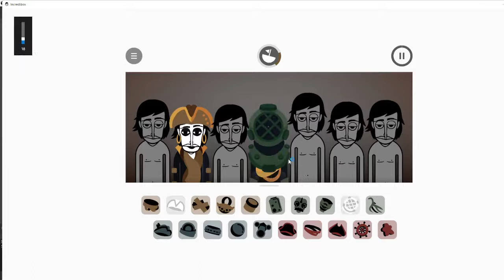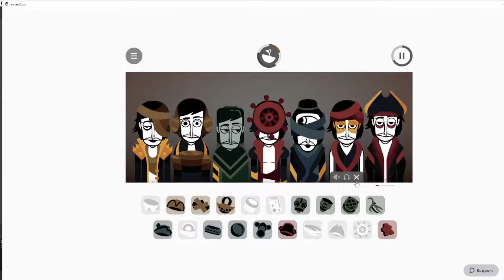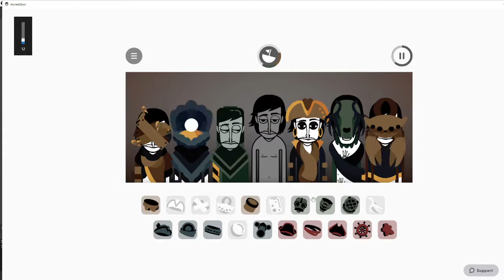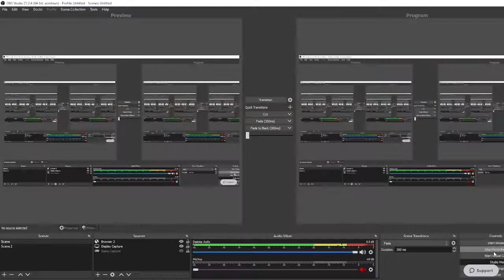Xrun Mix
man this has to be one of the best mods